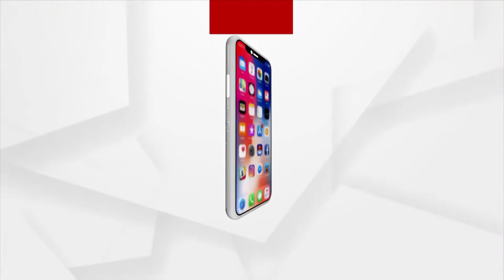ARGUS GROUND ZERO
ARGUS GROUND ZERO :  ଆଁ କରି ଚାହିଁ ରହିଛି ମାଟି । ଆକାଶରୁ ଖସିବ ଜଳ...ଆଉ ମେଣ୍ଟିବ ଶୋଷ । ବିଭିନ୍ନ ଜିଲ୍ଲାରେ ମରୁଡିର ପଦଧ୍ବନି ।